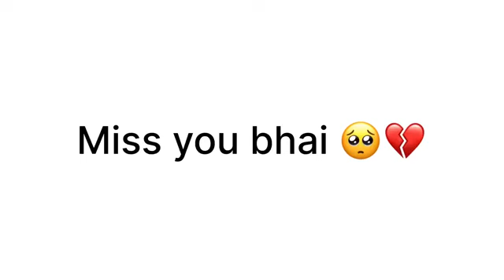23-02-2024 Nishu bhaii 🥺💔 Dagar last meetup miss you Nishu Bhai😔🥺